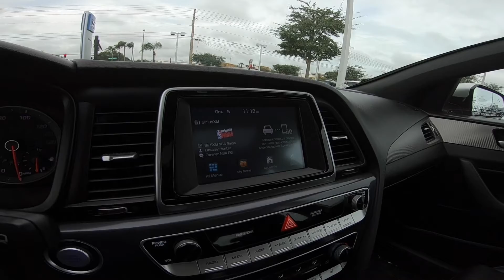2018 Hyundai Sonata Sport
Take An Inside Out Tour Of Our Pre-Owned 2018 Hyundai Sonata Sport  / ST#637575